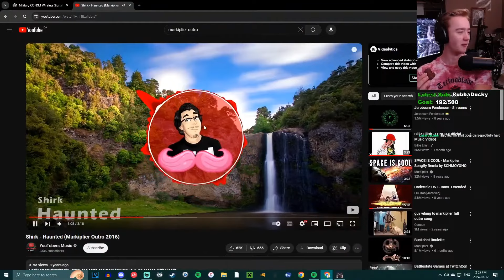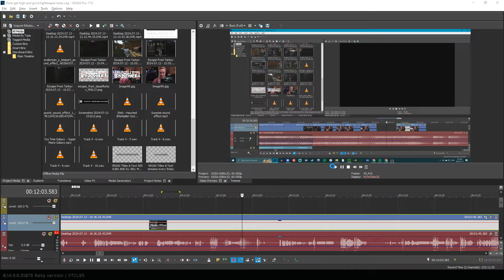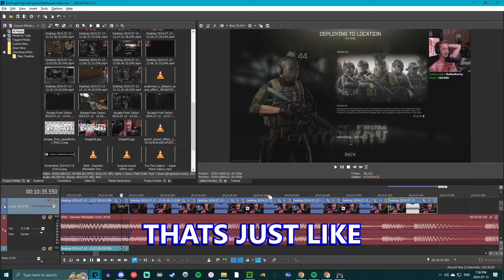The Tarkov Schizo Tapes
thanks for deciding to watch my garbage mash of a YouTube video. this was all from last fridays stream and I promised lazar and bread a video so here you go.
I'll see you on friday pipsqueak

Currently off: ~30mg 7:25